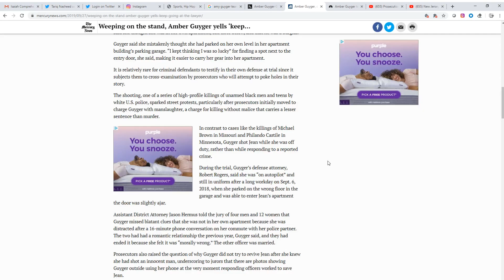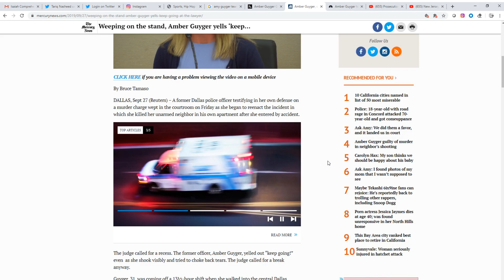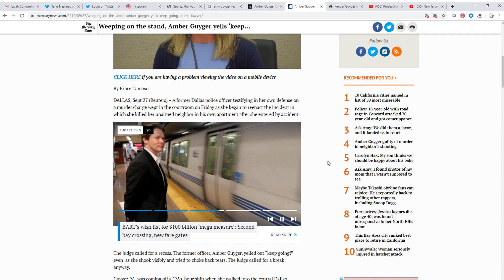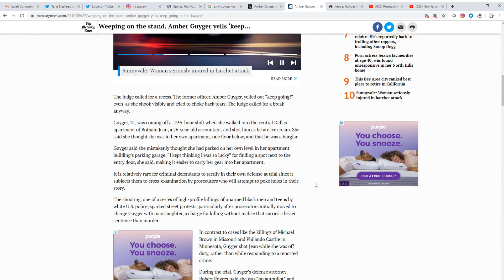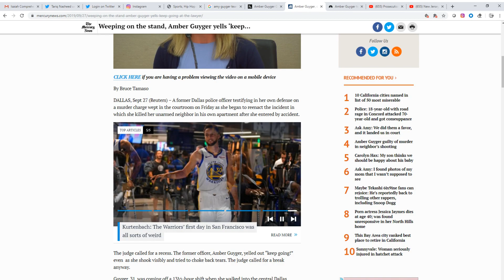Amber Guyger Found Guilty of Murder!!! | White Tears did not Save Her!!!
Great Man of God Media LLC is a platform that provides suggestions on replacing the System of Racism (White Supremacy) that affects people of color (African descent) with a System of Justice.

The channel covers 9 area's of activity:
1. Economics
2. Education
3. Entertainment
4. Labor
5. Law
6. Politics
7. Religion
8. Sex
9. War/Counter-War

The popular segments include GMOGMedia Spotlight (Counter-Racism) VLOG's and more.